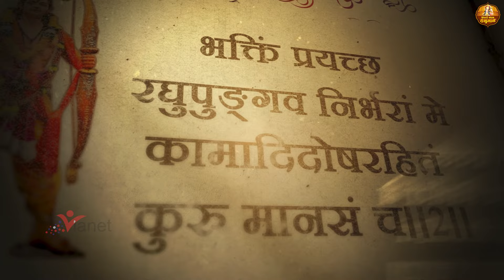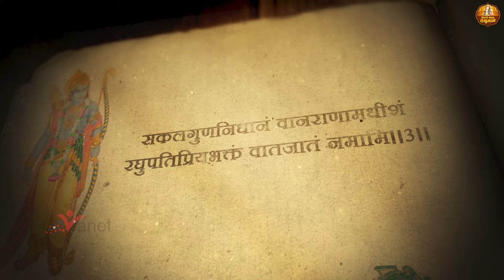सबसे कम समय में सुंदरकांड पाठ | सबसे तेज़ और सबसे मधुर सुंदरकांड | Raraj Ji Maharaj |Fast Sunderkand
सबसे कम समय में सुंदरकांड पाठ घर दुकान में चला कर रख दे धन व्यापार में होगी वृद्धि | Fast Sunderkand

10436-DVT_VNM_RPL